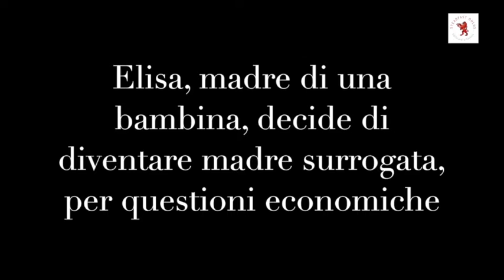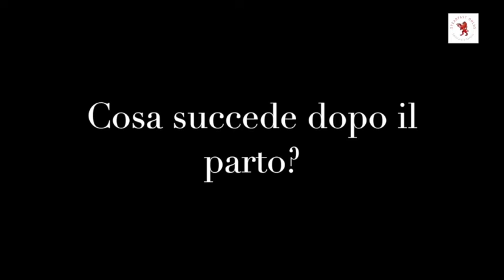IN MEMORIA DI ELISA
Video testimonianza di Elisa Gomez, vittima della maternità surrogata. Steadfast con questo video, da noi prodotto, vuole tener viva la sua memoria.